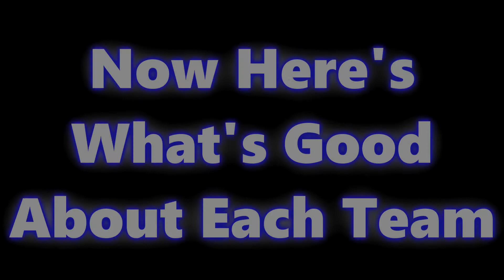I NEED YOUR HELP! |Madden 17 Franchise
Remember to vote!